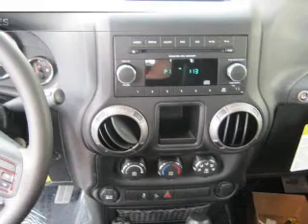2012 Jeep Wrangler - Lawrenceville GA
This vehicle represents similar vehicles available at Hayes Chrysler Dodge Jeep RAM-Lawrenceville.
Contact Hayes Chrysler Dodge Jeep RAM-Lawrenceville for availability of specific vehicles.

Phone:
Year: 2012
Make: Jeep
Model: Wrangler
Trim: Sport
Engine: 3.6 liter 6 cylinder 24 valve MPFI DOHC Flexible Fuel
Transmission: Automatic
Color: Crush Clearcoat
Mileage: 7
Address:
719 W. Pike St.